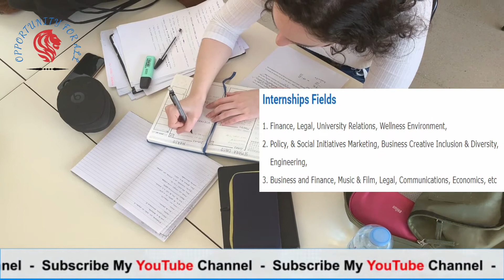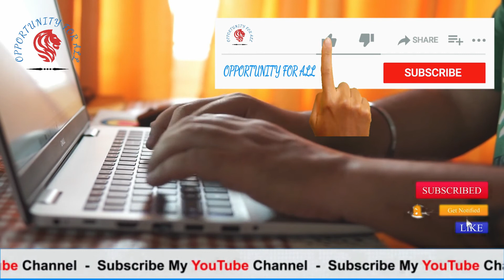Apple Summer Internships 2022 | Apple New Jobs 2022 | Opportunity For All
Zong Graduate Trainee Programme | Zong Trainee Program 2022 in Pakistan | Opportunity For All
Free Online Courses of University of California | Free Courses with Certificates |Online Free Course
University of Otago Scholarship | Fully Funded Scholarships in New Zealand | Opportunity For All

A Channel where you can get videos about
1. National and International scholarships for Bachelor's, master's, and Ph.D. students.
2. Internships are offered by local and international institutes for Students/Graduates.
3. Fellowships
4. Exchange programs
5. Conferences
6. Summer Programs
7. Online courses with free certificates
and pieces of information, guidelines, and procedures.
8. Jobs in Pakistan(Private and Government Sectors(Forces, Atomic Energy, Nadra, etc),
Gulf Countries(Saudi Arabia, United Arab Emirates, Qatar, and Oman),
the UK, Canada,
and European+Schengen Countries.

We will also make videos on the application process of different opportunities.

In each video application, a link will be also given in the description.

Scholarship in USA,
Scholarship in UK,
Scholarship in Australia & Newzealand,
Scholarship in Turkey,
Scholarship in Gulf,
Scholarship in Pakistan,

 faysal bank jobs 2022